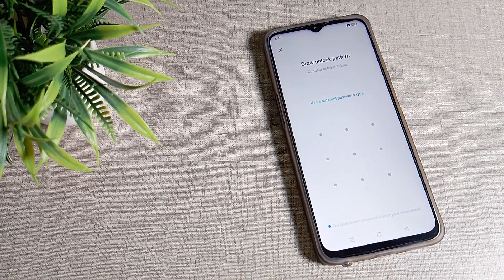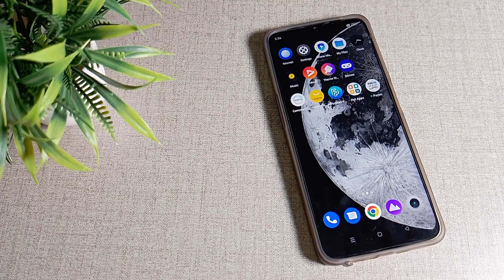How to setup Pattern Lock in Realme Narzo C20 mobile in Hindi setting